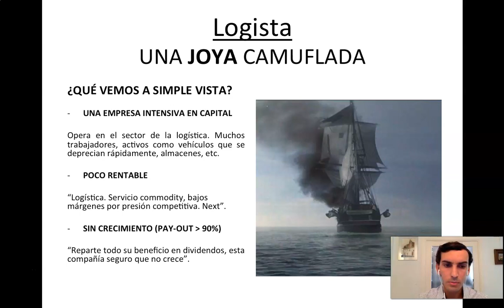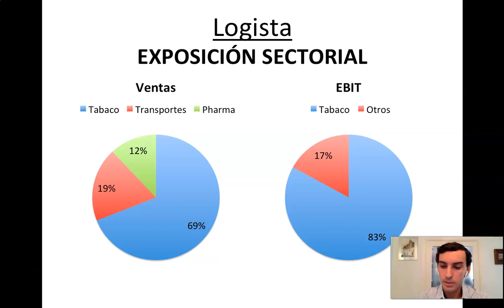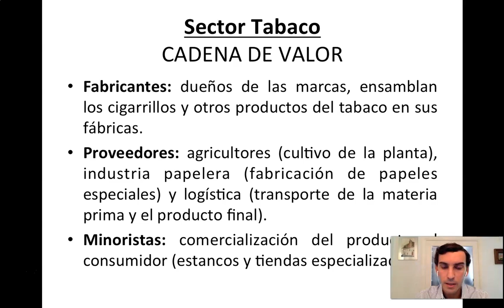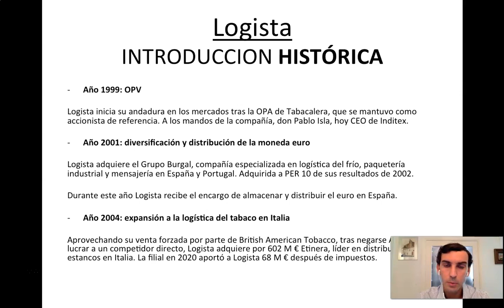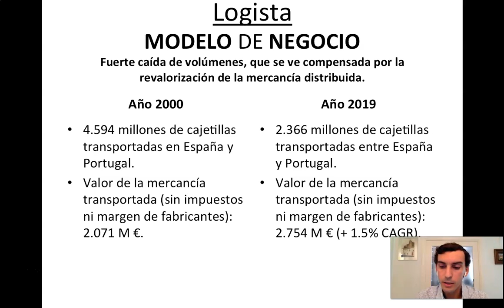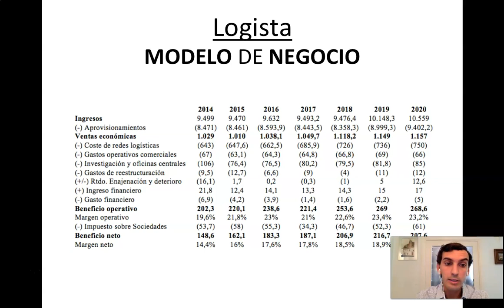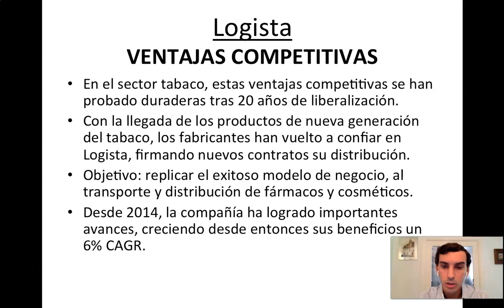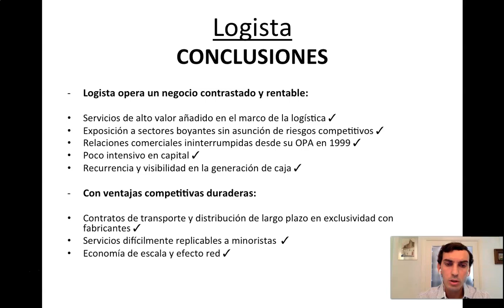Logista: un Monopolio de distribución de tabaco en el sur de Europa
Analizo Logista, compañía española líder en distribución de tabaco en el sur de Europa, con presencia asimismo en transporte de mercancías en Europa y distribución a farmacias y hospitales privados en España y Portugal. Veremos una introducción a la compañía y al sector tabaco, a la historia de la empresa, su modelo de negocio, ventajas competitivas, equipo directivo y una valoración simplificada.